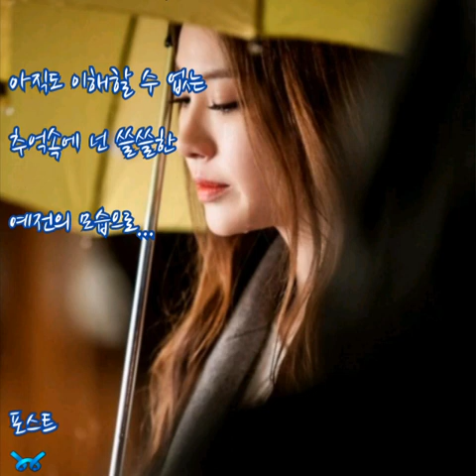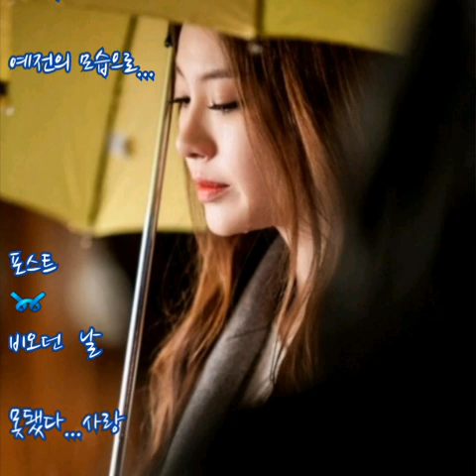포스트(POST) ➿ 비오던 날 (가사)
포스트 ➿ 비오던 날

내게 떠나길 바라던 그때의 너의 모습을 알기에,
그저 시간이 흐르는데로 나를 맡겨야 했어.

나에게 말하던 너의 마지막이란 그 얘기를,
이제야 알 수 있게 된건 아주 오랜 시간이 흐른 후 였어.

지금도 비오는 그 거리 지나칠 때면 나만의 아프던 기억으로,
전할 수 없는 편지를 간직한 채 말없이 서 있는 날 만나지.

이제야 알 수 있게 된건 아주 오랜시간이 흐른 후 였어.

지금도 비오는 그 거리 지나칠때면 나만의 아프던 기억으로,
전할 수 없는 편지를 간직한 채 말 없이 서있던 날.

너를 기억하며 거닐던 그 작은 언덕엔,
남은 너의 향기와 멀리 떠나가던 너.

전할 수 없는 편지를 간직한 채 말없이 서있는 날 만나지.
아직도 이해할 수 없는 추억속에 넌 쓸쓸한 예전의 모습으로